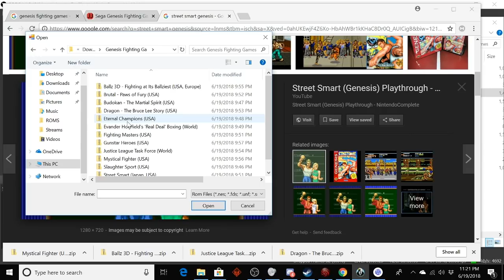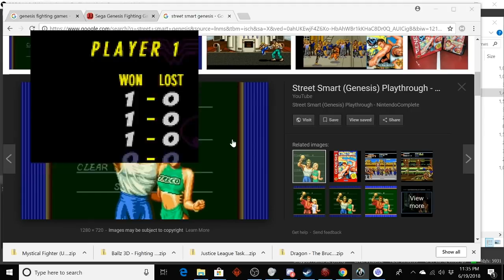Madi and Beef's Fight Palace: Justice League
Well, now I see why they made an Injustice fighting game! Watch all your favorites from Mullet Superman to Cheetah and some guy who I don't know who it is. DC doesn't need a good movieverse when they've got this!.. thing!